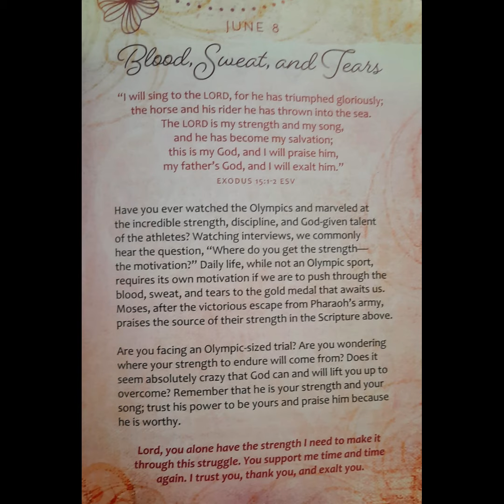Daily Inspirational Message - June 8th